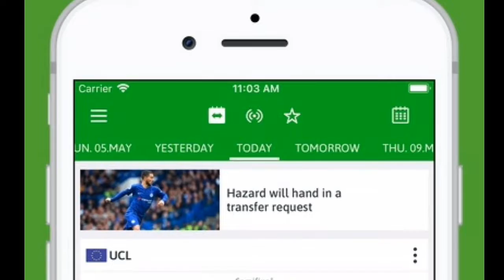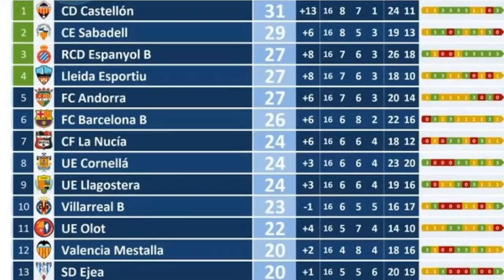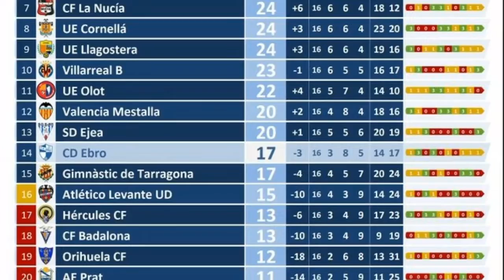SD Ejea 3 VS AE Prat 0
Decimo sexta jornada de liga en segunda división b grupo tres donde el conjunto Ejeano iba a recibir al Prat, un rival directo en la lucha por lograr la permanencia en la categoría de bronce del fútbol español.